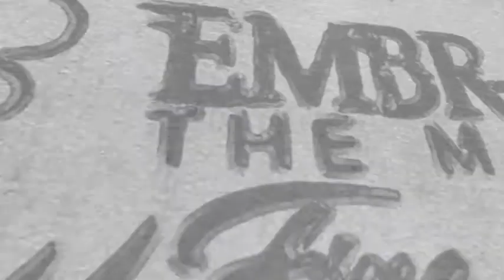Embrace The Matrix Update Vlog - Moving (again) - Life Struggles - Michael's Lament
If you are interested in purchasing any of the original paintings I post here please go to see which ones are available for purchase.